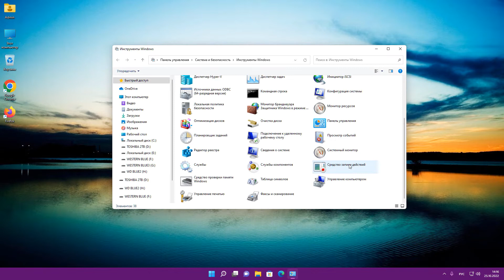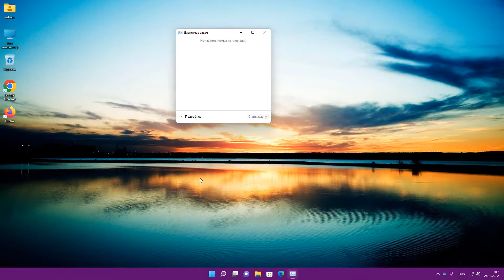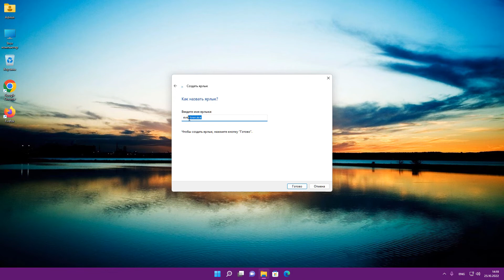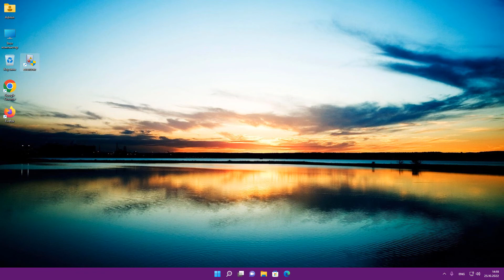Как запустить просмотр событий на Windows 11.Как открыть просмотр событий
Где находится Просмотр событий на Windows 11.Как попасть в журнал событий.Как использовать просмотр событий Windows.Журналы событий и ошибок системы Windows.Средство просмотра событий Windows 11.Как посмотреть журнал событий в Windows 11.Открыть выполнить и написать eventvwr